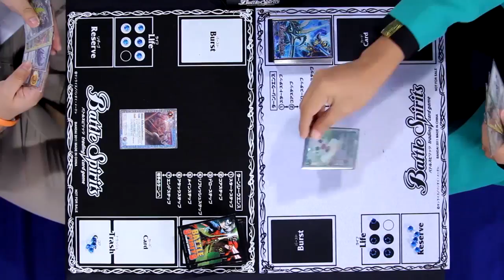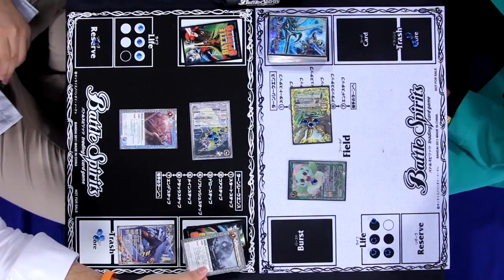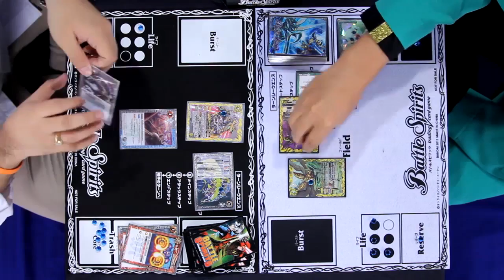รายการ BS Talk Ep.36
คำอธิบาแฟนๆ Battle Spirits ไม่ควรพลาด กับช่วง BS Talk ที่จะมาหลังจบอนิเมชั่นแต่ละตอนค่ะ

พร้อมมีกิจกรรมแจกของรางวัลให้ร่วมสนุกกนด้วยค่ะ

สามารถเข้าไปตอบได้ตามลิงค์ด้านล่างเลยค่ะ

*ตอบทาง Youtube ไม่มีรางวัลแจกนะคะ